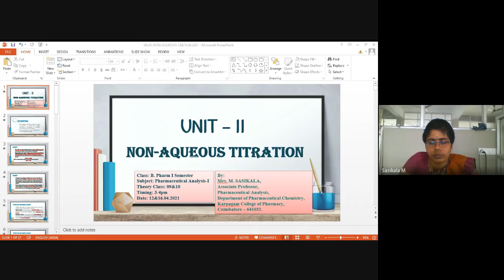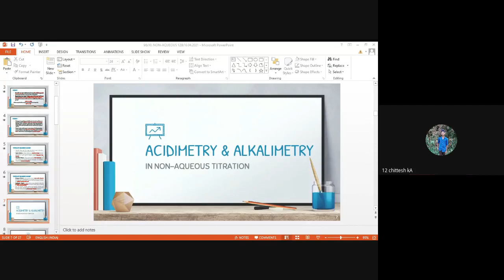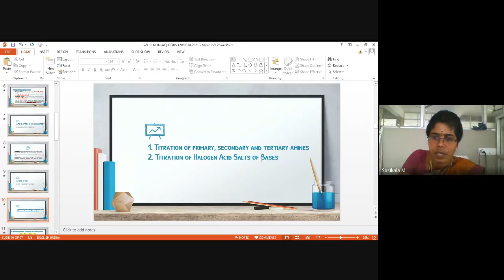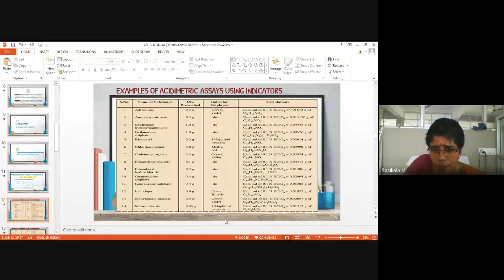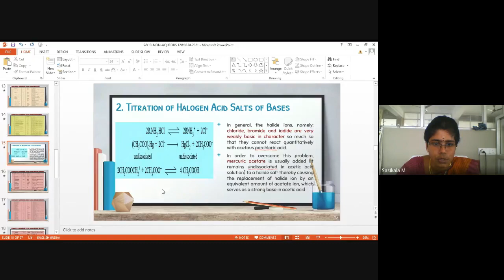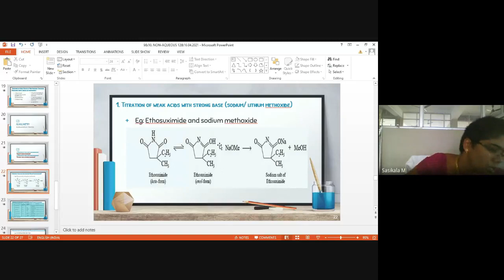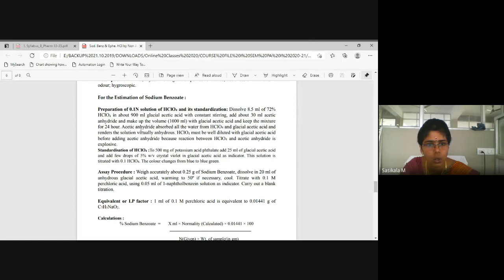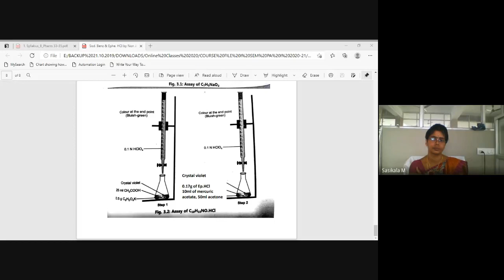10. NON AQUEOUS TITRATION 16/04/2021 B PHARM I SEMESTER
ACIDIMETRY AND ALKALIMETRY IN NON-AQUEOUS TITRATIONS; PREPARATION AND STANDARDIZATION OF HCLO4 ASSAY OF SODIUM BENZOATE AND EPHEDRINE HCl